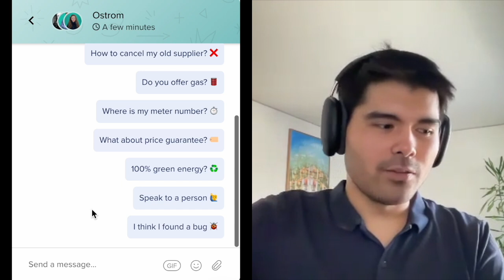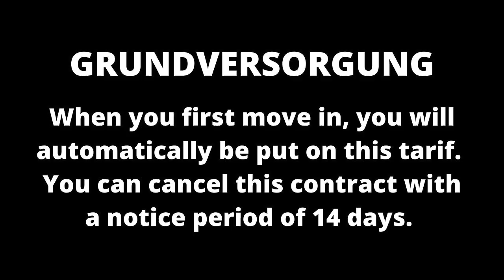Why Does Germany Have The Highest Electricity Prices in Europe?! 💡🤯 & How to Save Your Money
Is it even fair?! Why do we pay SO MUCH for electricity in Germany compared to the rest of Europe?! We have expert, Karl from Ostrom, on a video call to tell us just exactly why things are the way they are and HOW we can actually save money on our electricity bills in Germany moving forward!

+ expat mistakes we can avoid!

Ostrom is a green energy provider with flexible, affordable monthly contracts. They'll deal with your old provider for you, and everything's in English!

00:00 - Why we need to talk about this NOW
02:24  - Meet the Expert, Karl
02:40 - What are the electricity prices like in Germany in 2022?
05:08 - Why does Germany have the highest electricity prices in Europe?
06:30 - Is electricity included in the Warm Rent usually?
09:44 - How can one save money on electricity bills?
14:26 - How do electricity bills work in Germany?
18:20 - What's the most common mistake expats make?
21:00 - Outro chats & my decisions